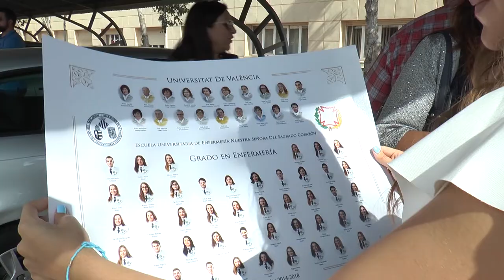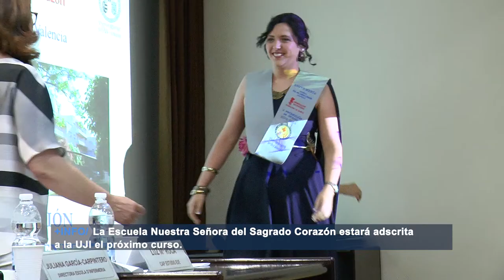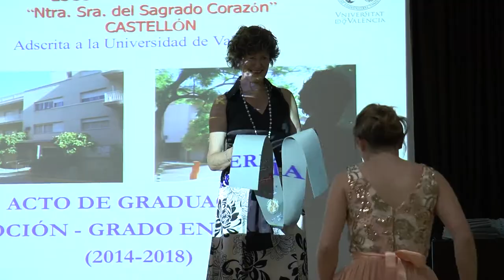Graduación Escuela Enfermería Sagrado Corazón Castellón | Cecova TV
La Escuela Universitaria de Enfermería Nuestra Señora del Sagrado Corazón de Castellón ha entregado la beca a los alumnos de su V promoción de Enfermería. Esta graduación ha sido la última para la directora, Juliana García, que este mismo año se jubila.